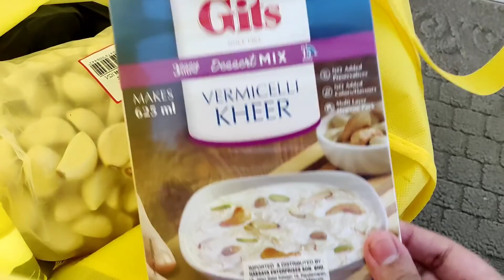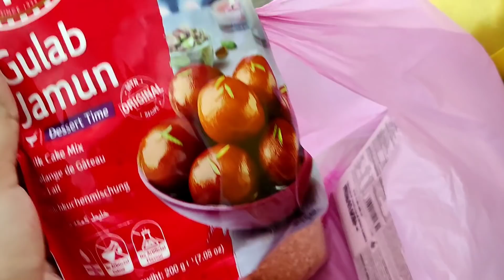একা একা রোজার ক্লিনিং ,অর্গানাইজেশন আর ফ্রোজেন খাবার। ১দিনেই সব কিছু করতে হলো!!😢